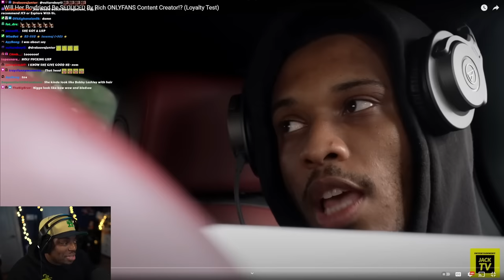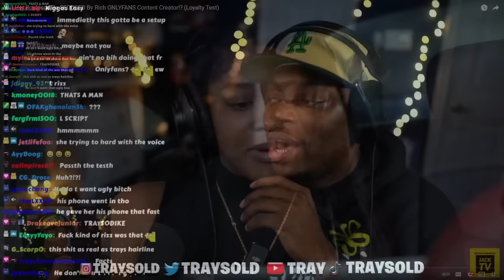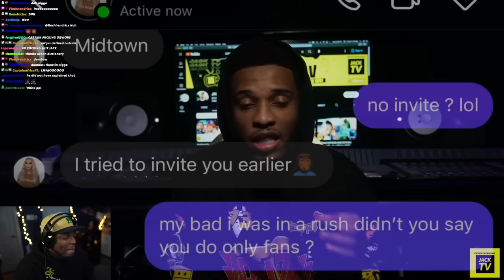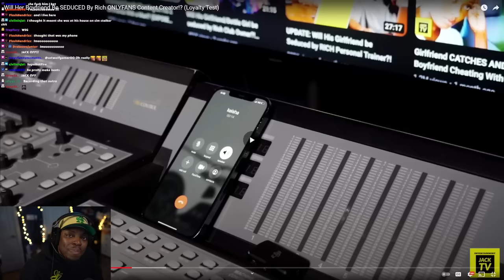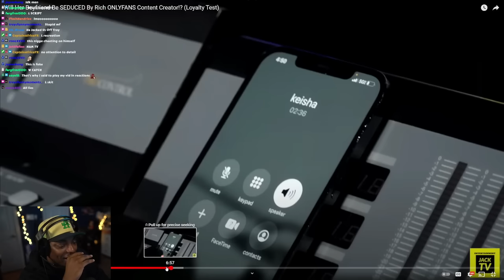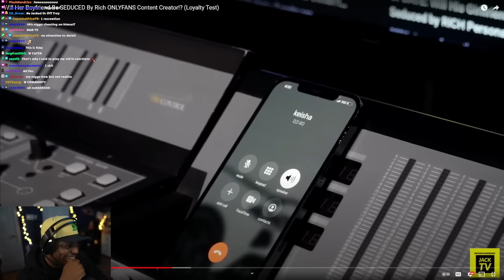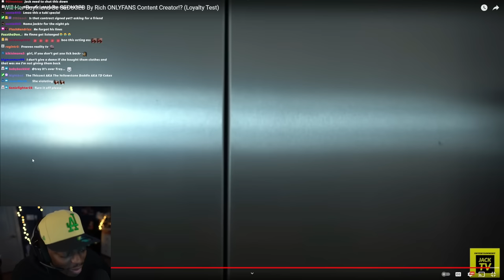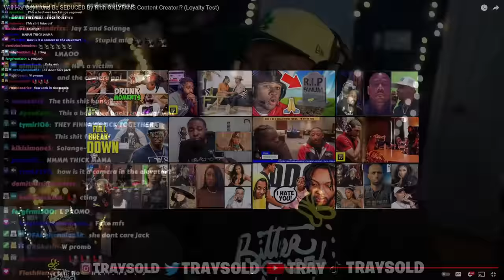This My Last Time Watching This | Tray Reacts to JackTV Loyalty Test